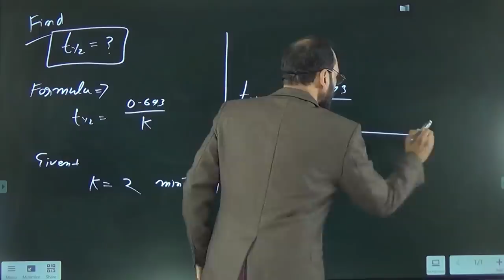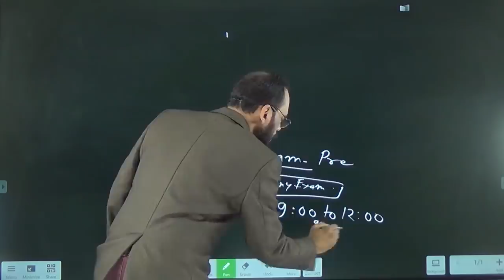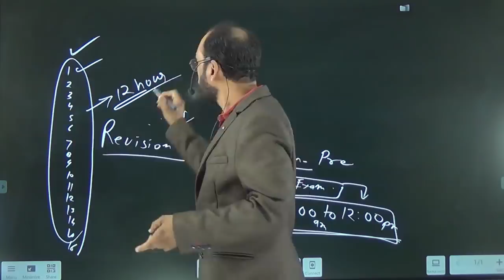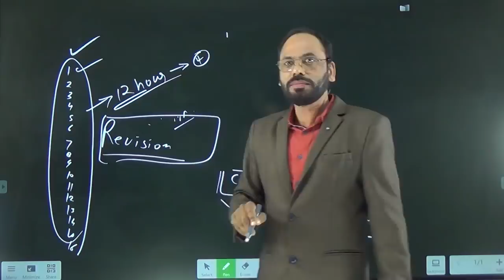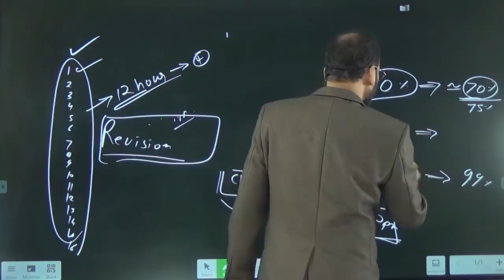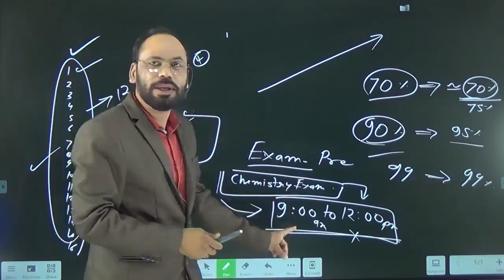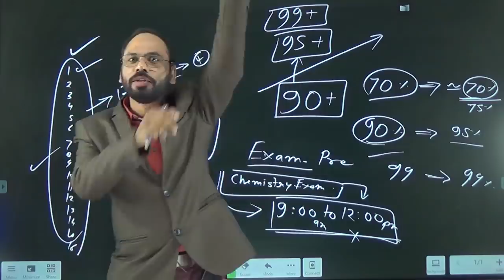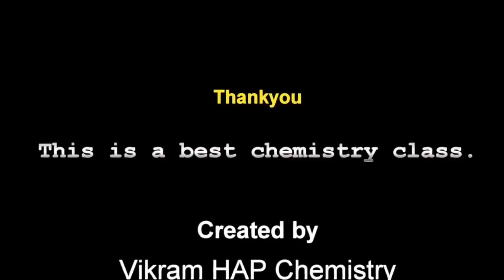Motivational Video By Vikram Singh || How to prepare for the exam || परीक्षा की तैयारी कैसे करें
Link For Pre basic chemistry

Link for  Vidyakul.com

Class 11th

Class 12th